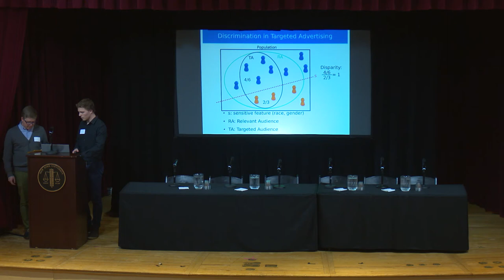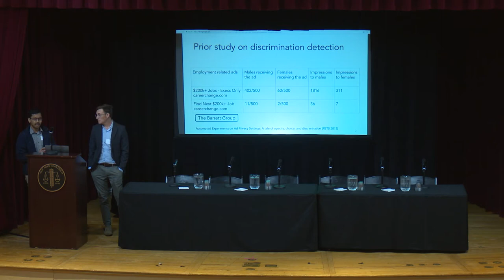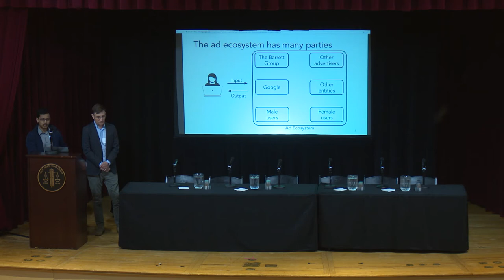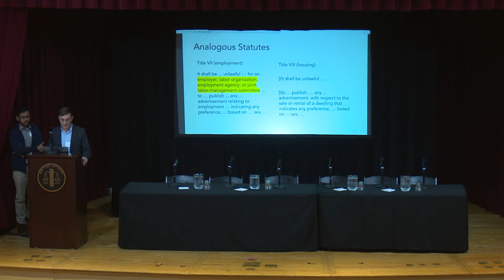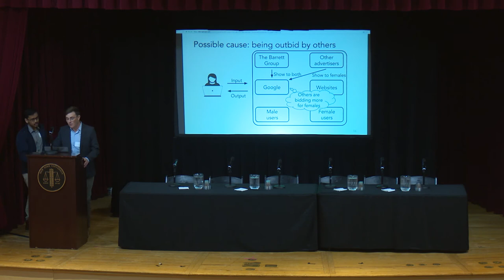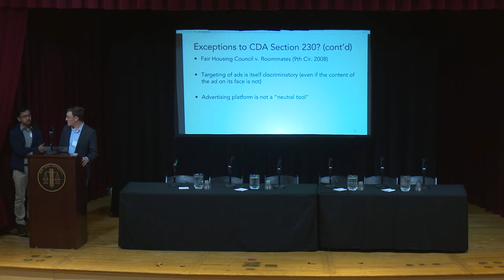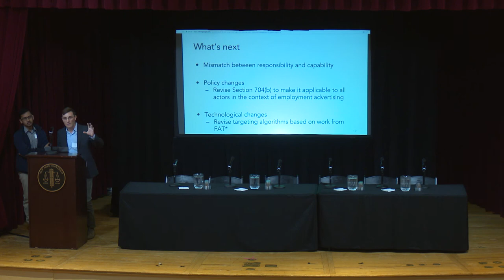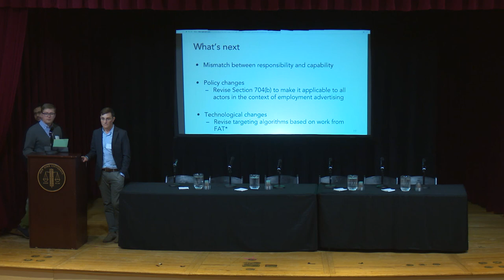FAT* 2018: Amit Datta & Jael Makagon - Discrimination in Online Personalization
Discrimination in Online Personalization: A Multidisciplinary Inquiry
Amit Datta, Anupam Datta (Carnegie Mellon University), Jael Makagon, Deirdre K. Mulligan (University of California, Berkeley), Michael Carl Tschantz (International Computer Science Institute)